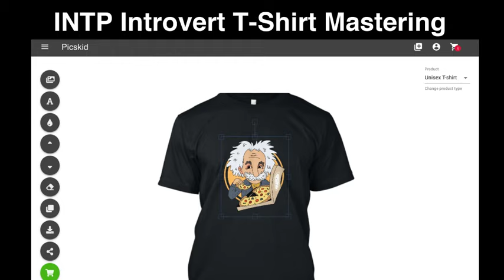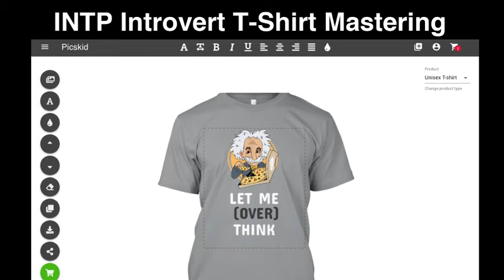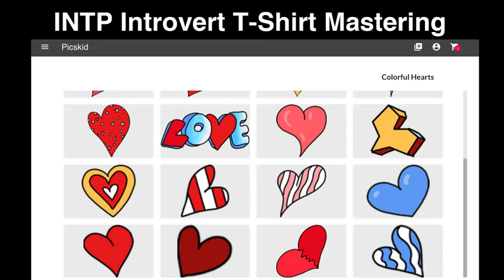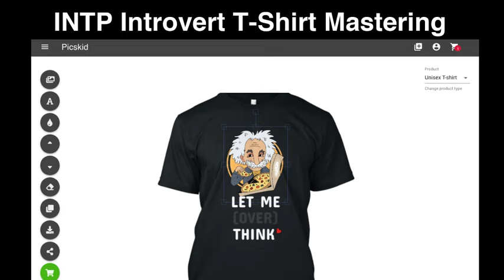What’s the best birthday gift for an INTP? DIY Shirt!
In this example I'm showing you how you can DIY t-shirt with Albert Einstein (eating pizza) for INTP Introvert friend for birthday!

The INTP is one of the rarest of the 16 Myers-Briggs personality types, making up only 3-5 percent of the U.S. population. As a result, INTPs are often misunderstood and can easily feel alone in the world. But INTPs are brilliant individuals, known for their inventiveness and powerful intellect — and insightful observations. In fact, famous INTPs have been responsible for major innovations throughout history: Bill Gates, Albert Einstein, and Isaac Newton were thought to have been INTPs.

Need more gift ideas? Check this article